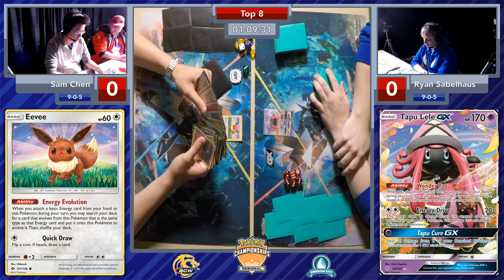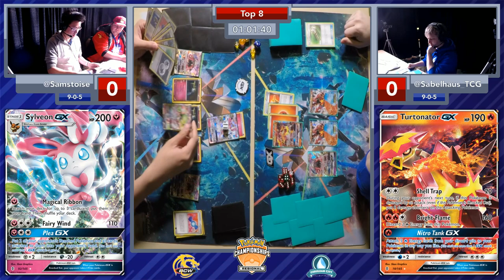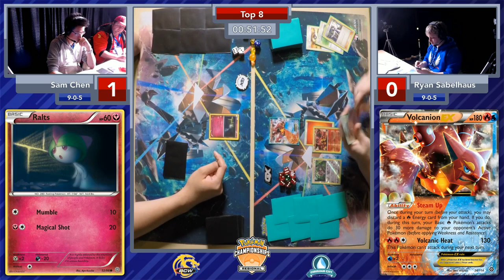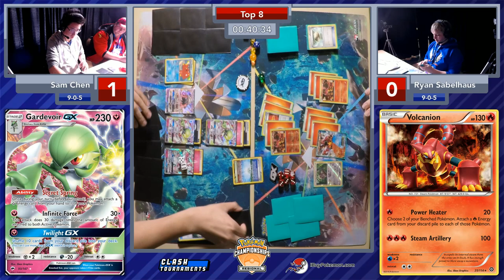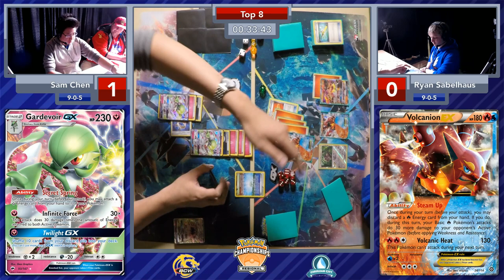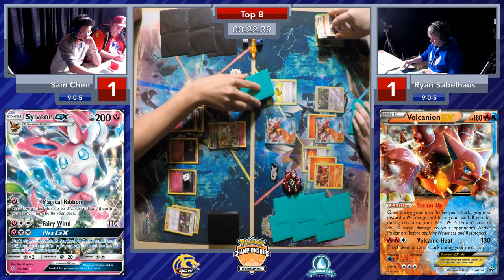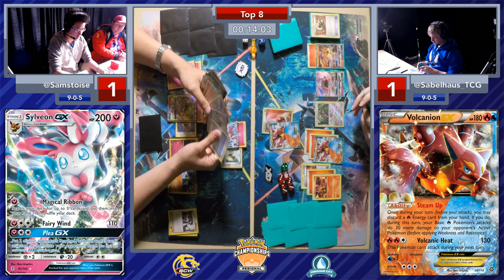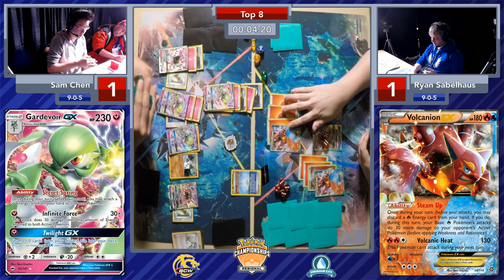Pokemon TCG Hartford Regionals 2017-18 Top 8: Gardevoir vs Volcanion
This match from the 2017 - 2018 Hartford Regional Championships for Pokemon TCG (Trading Card Game) Masters Division has Sam Chen with a Gardevoir deck vs Ryan Sabelhaus with a Volcanion deck. Over 1,200 players at this event competed for over $50,000 in prizes!

Like the decks? Check out the cards here and build your own deck!
Volcanion EX
Turtonator GX
Gardevoir GX
Sylveon GX

Shoutouts to our TCG production staff:
@CT_Chibo - Mark Korsak - TCG Stream Producer
@Nyanidesuka - Haley Jones - Stream Technician
@CSO_Yink - Chloe Schupp-Omid - Stream Operations
@Songbird_HS - Cora Georgiou - Caster
@PG_rayC - Raymond Cipoletti - Caster
@bluebirdpokemon - Event Organizer
@CLASHTournament - Stream Company